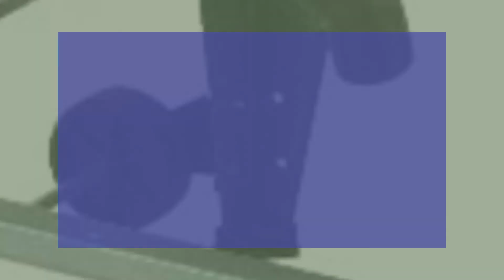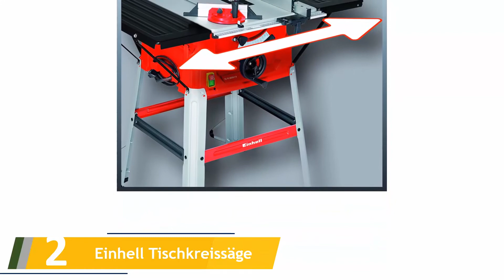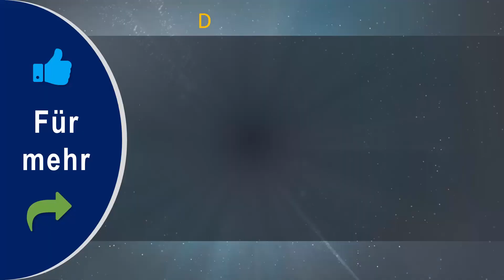✅ Beste Tischkreissägen 2021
Hier ist die Liste von 5 Beste Tischkreissägen.

1. Tischkreissäge TKHS 315 C

2. Einhell Tischkreissäge TC-TS 2025/1 U

3. Makita 2712 Tischkreissäge 315 mm

4. Bosch Professional Tischkreissäge GTS 10 XC

5. DeWalt Tischkreissäge DW745